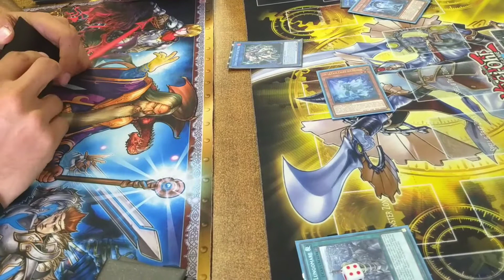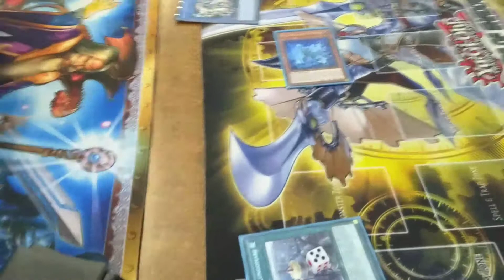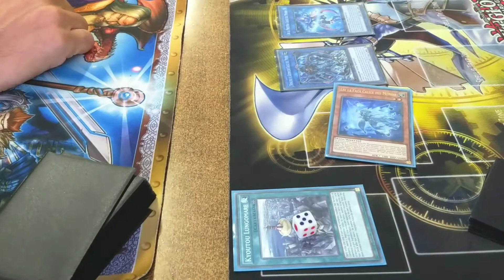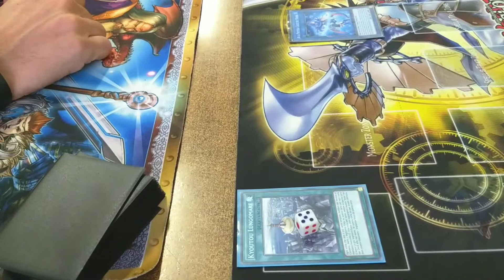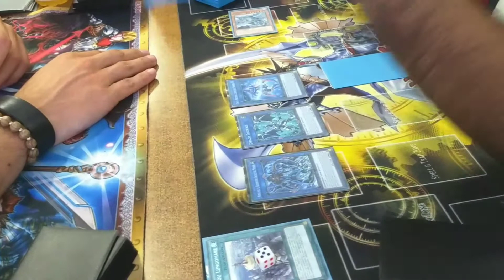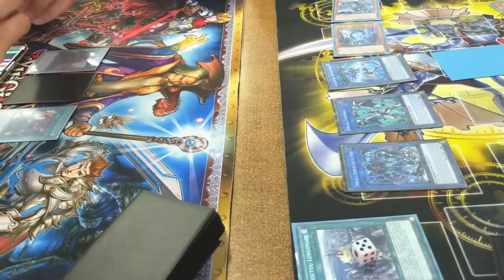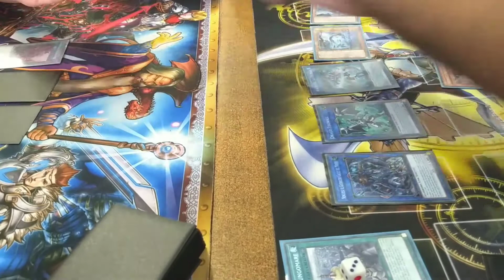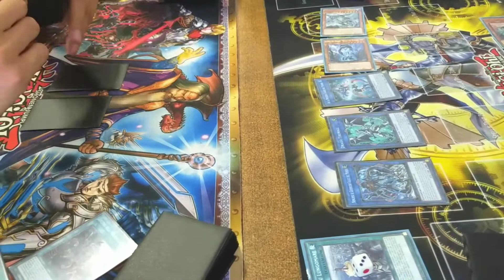Giuseppe Inzerillo Vs Alan Simonetti - True Draco Zoodiac Vs Stargrail / World Chalice Game 2